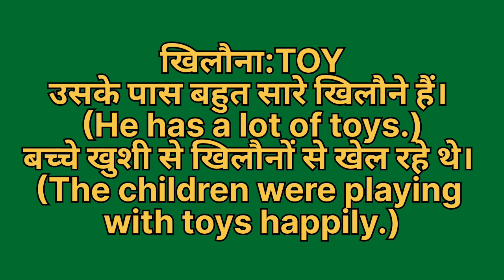Khilona ko english mein kya kahate hain | Khilona ki meaning | Khilona ki spelling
Khilona ko english mein kya kahate hain
Khilona ki meaning
Khilona ki spelling
Khilona ki english